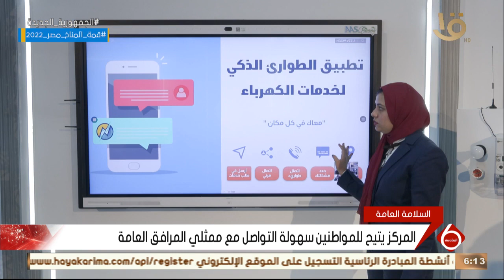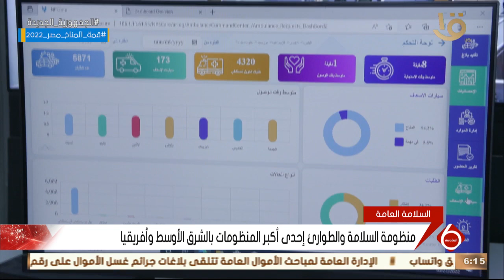نشرة السادسة | جهود كبيرة تبذلها الدولة نحو ميكنة كافة القطاعات الحكومية